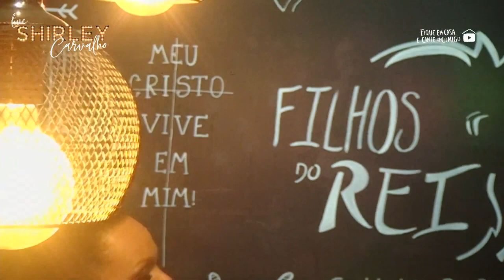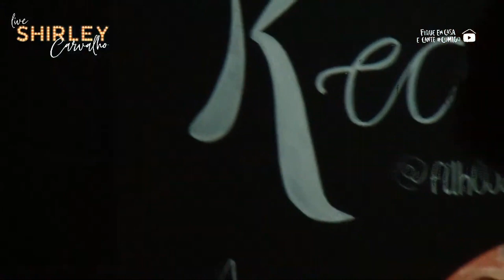Shirley Carvalho | LIVE 2020 [Apenas Músicas]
Gostou da LIVE da Shirley Carvalho? Quer o CD?

Esta LIVE marcou a volta de Shirley Carvalho em 2020.

Cantando grandes músicas e louvores, Shirley emocionou a todos aqueles que te acompanham: seus amigos, familiares e fãs.

Em meio a pandemia, essa LIVE veio aquecer os nossos corações ♥

0:00 I Look To You [Whitney Houston]
3:44 Fica [Ton Carfi]
7:57 Posso Clamar [Eyshila]
11:24 Jesus Meu Guia É [Raiz Coral]
14:05 Fiel Em Todo Tempo [Wilian Nascimento]
17:18 Agnus Dei [Michael W. Smith]
21:32 De Nada Tenho Falta [Jéssica Augusto]
27:13 Sonda-me, Usa-me [Aline Barros]
29:42 Tente Outra Vez [Raul Seixas]
30:02 Hero [Mariah Carey]
34:15 Greatest Love Of All [Whitney Houston]